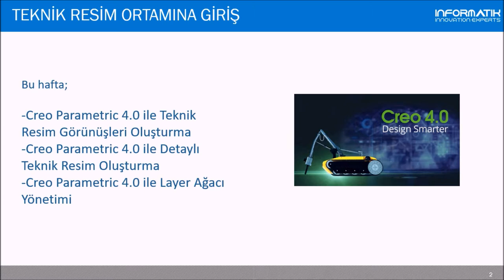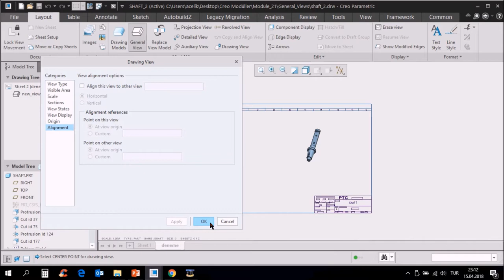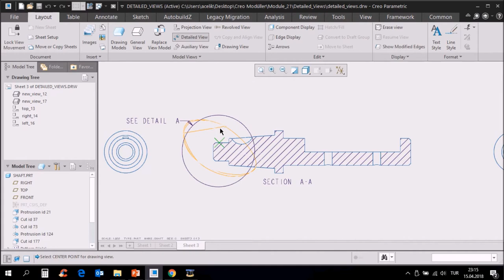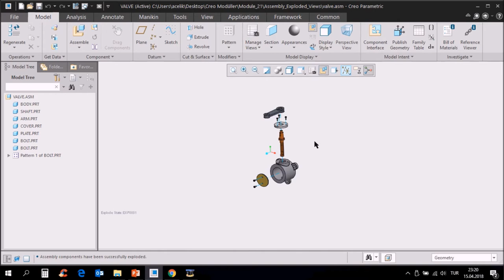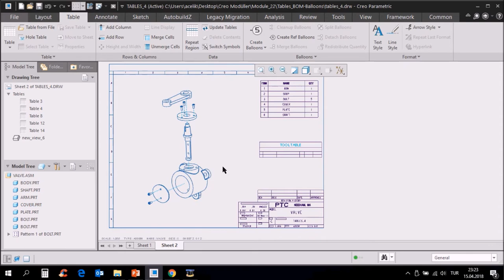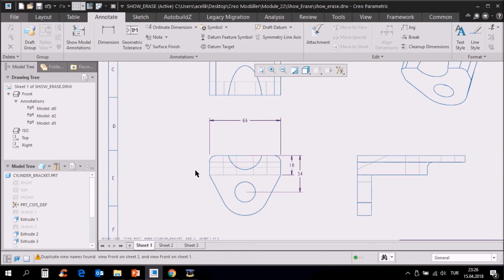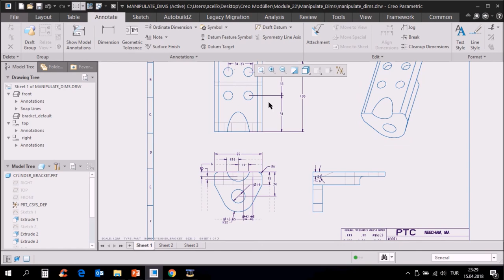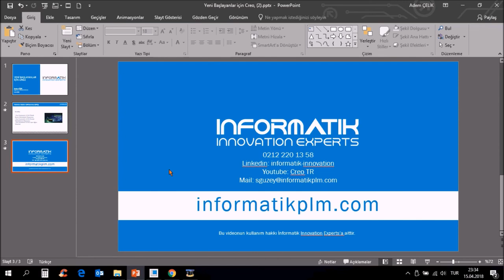Yeni Başlayanlar için Creo(5.Hafta)